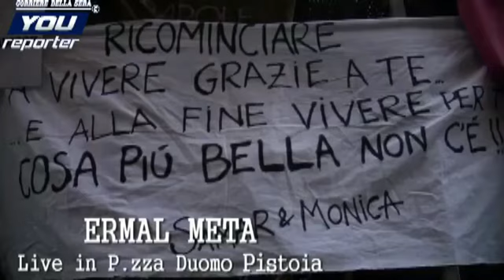ERMAL META A PISTOIA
Ermal Meta in piazza del Duomo a Pistoia. LIVE